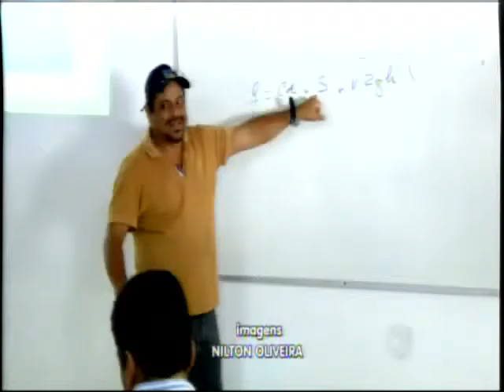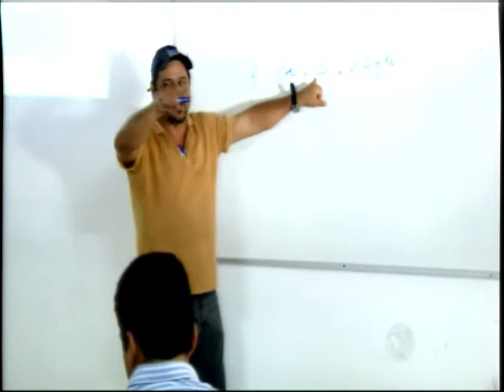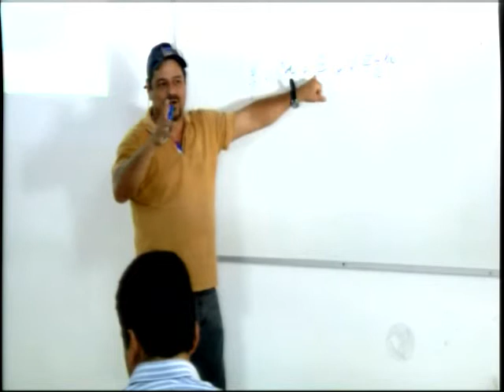Qualidade de pastagens pode ser mantida com recurso pouco utilizado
Mato Grosso que é considerado a aterra do boi gordo possui apenas “10%” de propriedades que usam o sistema.